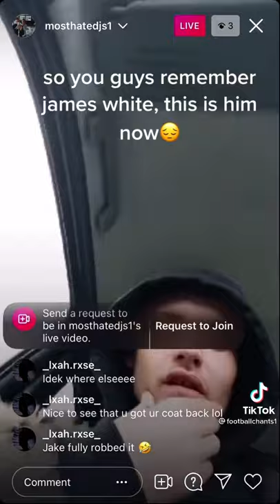Ollie whites brother now (James white now 2021)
ollie white and james,
ollie white games,
ollie white food,
ollie white brother,
ollie white song,
oli white gta,
oli white vlogs,
ollie white and his girlfriend,
ollie white and emily canham,
ollie white old videos,
ollie white and evie,
ollie white and joe sugg,
ollie white and joe sugg gta,
ollie white and james food,
ollie white and merrell twins,
ollie white basketball,
ollie white taco bell,
ollie white christmas,
ollie white cruise,
ollie white crisps,
ollie white candy,
oli white croatia,
oli white christmas,
oli white car,
oli white cactus,
border collie white,
rough collie white,
white collie,
white border collie puppy,
white collie dog,
black and white collie,
border collie white face,
ollie white dubai,
ollie white dating advice,
ollie white draw my life,
oli white dubai,
oli white dominoes,
oli white draw my life,
oli white dating advice,
oli white driving,
ollie white easter egg,
ollie white fan mail,
ollie white fortnite,
ollie white fifa,
ollie white food challenge,
oliver white fairway,
oli white trying food,
oli white gta 5,
oli white games fortnite,
oli white guinness world records,
oli white gummy,
oli white girlfriend break up,
oli white gcse,
ollie white helium,
oli white holiday,
ollie white holidays,
oli white harry potter,
oli white holiday croatia,
oli white house tour,
oli white holiday dubai,
oli white holiday america,
oli white intro,
oli white iphone,
oli white impossible,
oli white ice cream,
oli white ice lolly,
oli white i8,
oli white iphone prank,
oli white iphone 7,
ollie white james,
oli white kfc,
oli white ksi,
oli white ksi vs logan paul,
oli white krispy kreme,
oli white karate,
oli white kitchen gadgets,
ollie white mcdonalds,
ollie white making mcdonald's,
ollie white music supervisor,
oli white merch,
ollie white mp,
ollie white music,
oli white man,
oli white never have i ever,
oli white new car,
oli white noodles,
oli white nana,
oli white nickelodeon,
oli white nando's,
oli white no selfie policy,
ollie white on the road,
ollie the owl white noise,
ollie the owl white noise sound,
ollie white pizza,
ollie white paintballing,
ollie white pot noodle,
ollie white pringles,
ollie white prom,
oli white thorpe park,
ollie white harry potter,
ollie white q and a,
ollie white rocket league,
ollie white rust,
ollie white roger federer,
ollie white world records,
rollie williams jimmy white,
ollie white sidemen,
ollie white saffron,
ollie white subway,
ollie white singing,
ollie white strips,
ollie the little white van song,
ollie white tom holland,
ollie white tattoo,
ollie white tv,
ollie white trying food,
ollie white theme song,
ollie white tom daley,
ollie white ufc,
ollie white van,
oli white vlogs with james,
oli white vlogs holiday,
oli white vegan,
oli white vr,
oli white vlogs croatia,
oli white vlogs america,
ollie white westport,
ollie white youtube